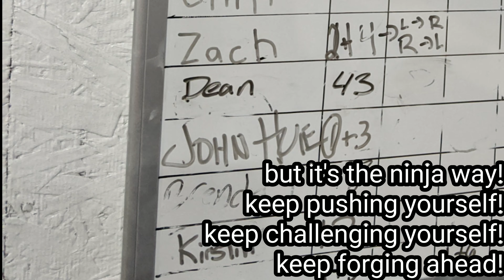John Huie vs. the Peg Monster!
It's John Huie vs the Peg Monster!

My first time! Now, I know, there are ninjas who already do this, on a harder levels, harder grips, faster time, round trip, using 3 pegs, etc. BUT, it's progress for me to make, and I was stoked during this first time!

It's been a hard and long road. From my first Peg Monster to this one, it was like doing the most push-ups or pull-ups possible, and then try to double it! Thankful for my progress over time, super blessed.

I also did not edit the time for this, too, no fast forwarding, etc. If you want to get a feel of what this is like, maybe do pull ups for 2 minutes, or just hang on a bar for that time.

Anyways, hope you enjoy this video, I am honestly just thankful.

PS- I don't know why it's a Peg Monster, he/she looks so cute and friendly!